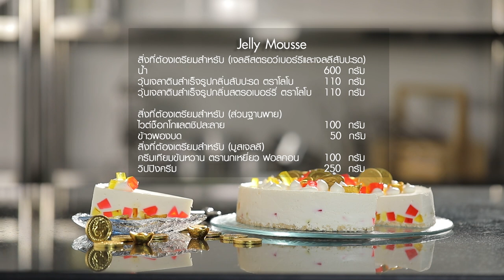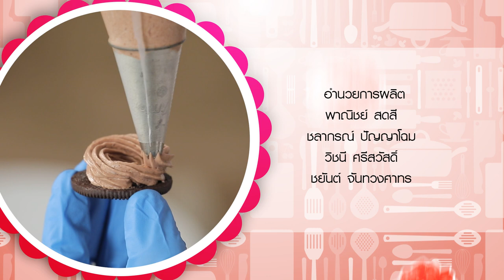รายการ "อดเปรี้ยวกินหวาน" เมนู "Jelly Mousse" สูตรเด็ด อ.นานา & อ.เม I EP 111 [ 3/3 ]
อาจารย์เม และนานา มีเมนู Jelly Mousse รสชาตินุ่มละมุน สีสันสดใน มาฝากค่ะ

▲Line @yingsakfood